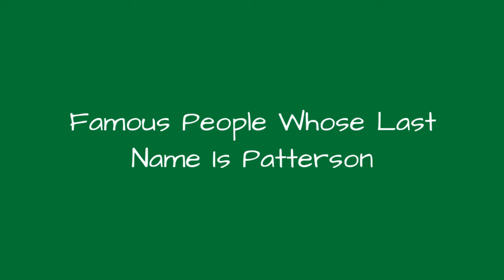Famous People Whose Last Name Is Patterson 🐊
Being a fairly common name, it's no surprise there are a lot of famous people with the last name Patterson. Do you recognize all the celebrities whose last name is Patterson on this list? Although not all of these people are related, they are all famous people with Patterson as their surname. From athletes and actors to musicians and political figures, this list provides images of each famous Patterson along with information about their lives. If your surname is also Patterson, you very well could be related to some of the well-known people on this list. Examples of famous Pattersons include James Patterson, Floyd Patterson, and Pat Patterson, but there are plenty of others on this list to learn about other than just those three. If you want to know more about each celebrity Patterson, click their corresponding row and more information will appear. In some cases you can click the person's name and see what other lists of ours they are ranked on. more
0:00 - Intro
0:00:08 - Roger Patterson
0:00:15 - Joseph Medill Patterson
0:00:22 - Laura Patterson
0:00:29 - Mike Patterson
0:00:36 - Eric Patterson
0:00:43 - James W. Patterson
0:00:51 - Thunderbolt Patterson
0:00:58 - Lorna Patterson
0:01:05 - Richard North Patterson
0:01:12 - Marnette Patterson
0:01:19 - Merritt Patterson
0:01:26 - Elvis Patterson
0:01:33 - Patrick Patterson
0:01:40 - Gerald Patterson
0:01:47 - Albert Patterson
0:01:54 - Scott Patterson
0:02:01 - Gary Patterson
0:02:08 - Carly Patterson
0:02:15 - Simon Patterson
0:02:22 - Pat Patterson